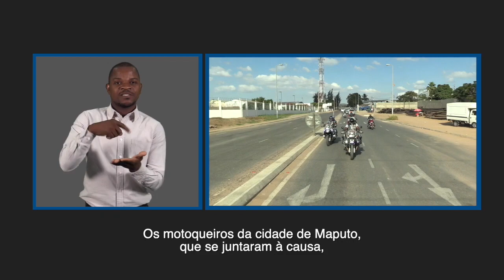CAMPANHA DA TV SURDO PARA ANGARIAÇÃO DE BENS DEVOLVE ALEGRIA A 3 MENORES NA MATOLA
Mais detalhes em:
Três menores foram abandonados pela mãe no bairro Trevo, no Município da Matola. Um deles é uma criança com deficiência. O resultado é surpreendente.